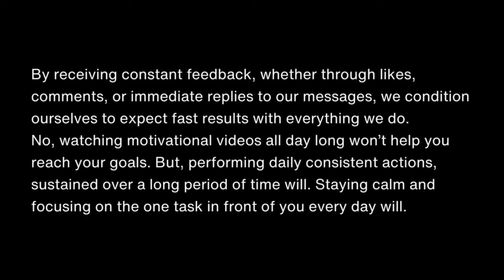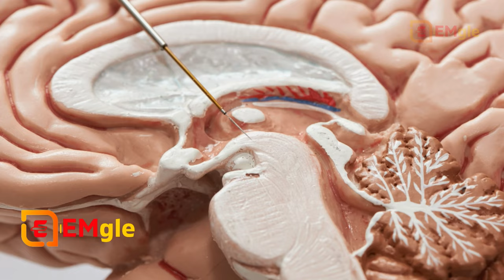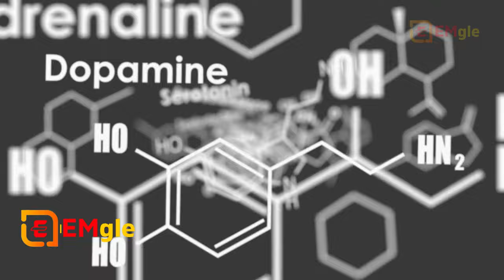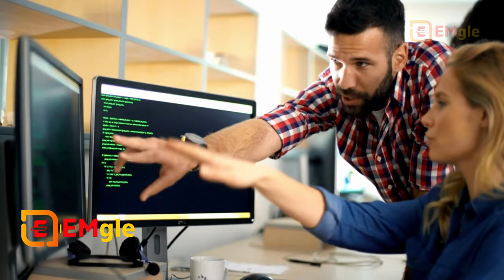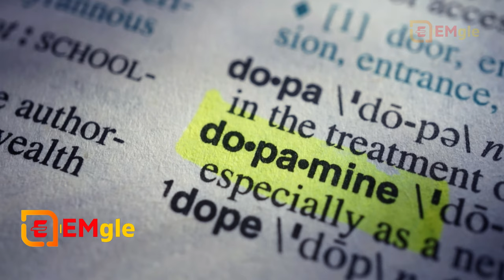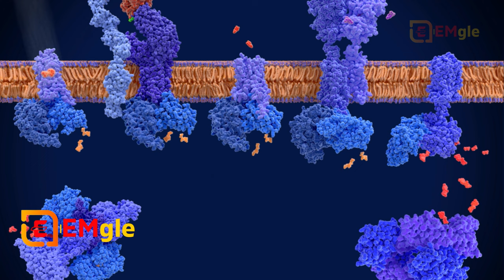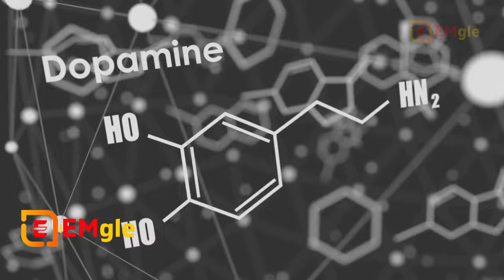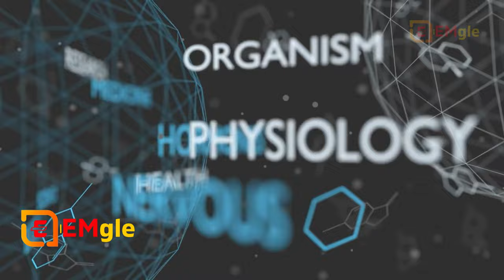Dr. Abu Huraiya Akash-Book Summary in Hindi | Dopamine Detox | By Thibaut Meurisse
►The Book in 3 Sentences
Over-stimulation stops us from being able to focus and complete difficult tasks.
Your life is filled with addicting, stimulating activities that should be avoided.
By taking a break from said activities, we can start to build back our attention span and large, hard tasks will become easier and more enjoyable to complete.

Impressions
A nice, short book that got to the point. Lots of actionable tips and advice for decluttering your digital life. Jam-packed with concise information and short enough that you can read in a day. Great for people who feel like they have no control over distractions and struggle to focus.

Top Quotes
In many aspects, today’s society is designed to hijack your dopamine neurotransmitters. And, unfortunately, this is not designed in your best interest, it is designed to empty your wallet as effectively and thoroughly as possible. However, and more importantly, it dramatically erodes your ability to focus, making you feel restless and often bad about yourself. Overstimulated, you find yourself unable to do the difficult things that would have the greatest positive impact on your life and on the lives of people around you.

The key to productivity can be summarized in three words: Focus, Consistency, and Impact.
1. Focus is your ability to maintain your concentration and avoid distraction or procrastination while working on your tasks.
2. Consistency means developing the habit of working on your key tasks every day, week after week, month after month, and year after year.
3. Impact means identifying your key tasks (the ones that have the greatest impact on your long-term success) and working on them as often as possible.

Summary, Notes & Quotes
Dopamine is a neurotransmitter which makes us anticipate rewards.
It is the force that makes us act.
Simply because an event triggers the release of dopamine doesn’t mean it is something we like or get pleasure from. No amount of stimulation will ever bring you the sense of fulfilment you’re seeking. Yet, many of us are constantly overstimulated, looking for the next source that could trigger a release of dopamine.

People get addicted to highly stimulating activities (such as watching video games, immersing themselves in social media or reading emails).

Under such a state of stimulation, any task that requires concentration becomes much harder to perform.
Dopamine’s role is to encourage you to act to earn the anticipated reward needed for your survival or reproduction. This is dopamine’s primary role. Unfortunately, in today’s world, the process has been hijacked, which leads to many unintended consequences,
The more our environment or actions trigger the release of dopamine, the more we’ll want our next “shot” of dopamine. In fact, this self-reinforcing mechanism is also how many addictions work.
By continuously triggering the release of dopamine through different means — such as drug or alcohol consumption — addicts actually strengthen their tolerance to such stimulation.

After extensive research into success, Dr. Edward Banfield of Harvard University concluded that long-time perspective, “was the most important determinant of financial and personal success in life.” He defined “long-time” as the “ability to think several years into the future while making decisions in the present.”

►Chapters/Video Timeline:-
1:00 Introduction
3:29 Will Be Started Video
5:37 Book Summary Hindi-01
7:29 Book Summary Hindi-02
9:14 Book Summary Hindi-03
13:30 Book Summary Hindi-04
15:31 Book Summary Hindi-05
30:00 Book Summary Hindi-06